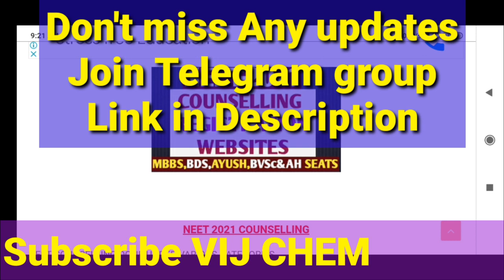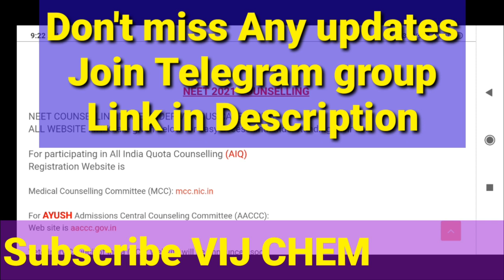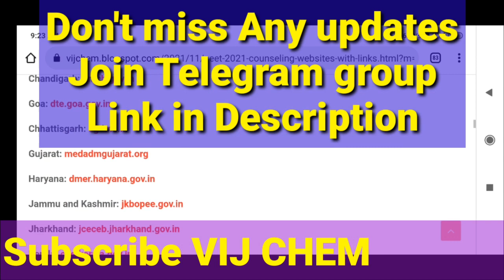NEET 2021 COUNSELLING REGISTRATION WEBSITES for MBBS,BDS,AYUSH,BVSc&AH SEATS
NEET-2021 ARE YOU VICTIM of NEET SCAM? WATCH,RESPOND and SHARE

Don't MISS these VIDEOS👇 tooo

NEET 2021 OPENING & CLOSING RANKS of MBBS&BDS ALL COLLEGE&CATEGORY pdf

NEET COUNSELING WEBSITES REGISTRATION

Total  mbbs seats in Government, private and minority college of TS

NEET 2021(AP&TS) Power of MOPUP rounds

అ౦త RANK ఉన్నా
మ౦చి COLLEGE లో MBBS SEAT😎

NEET 2021(AP&TS) CUTOFF Expected, Results dates,

NEET COUNSELLING process english